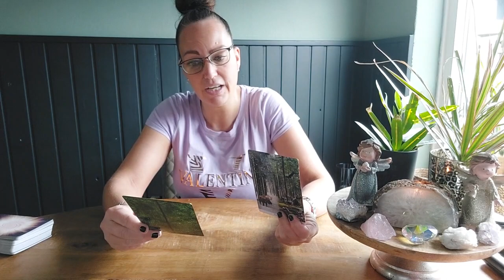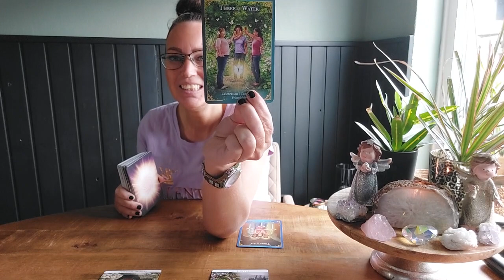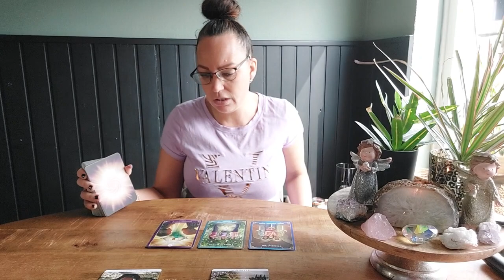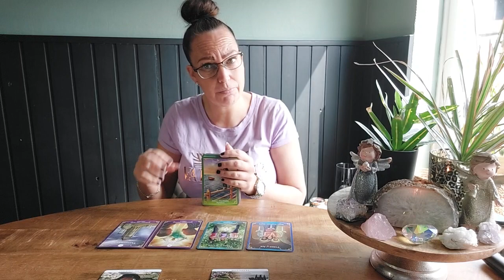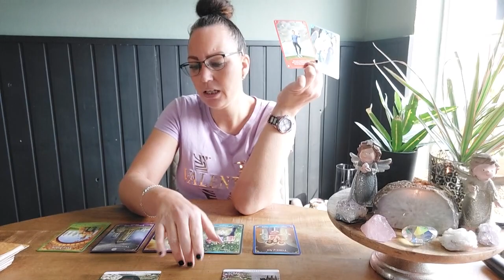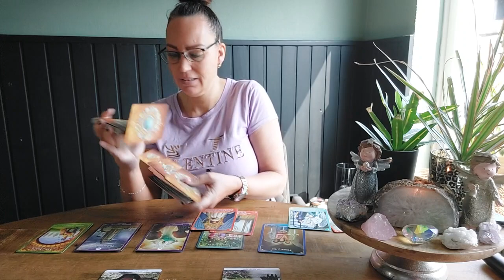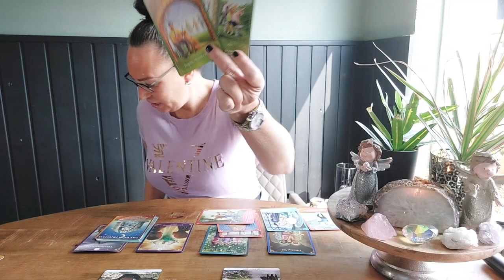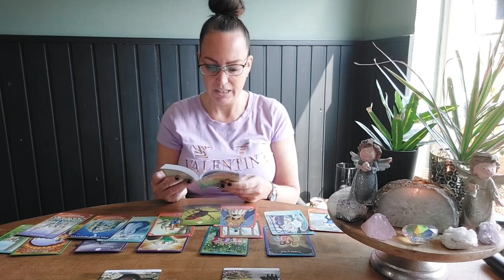🔮Energie Reading week 16| Vrij van angsten komen en een goede basis creëren voor optimaal geluk!